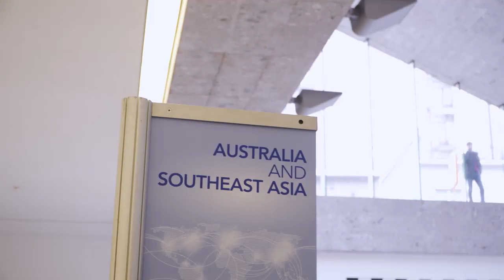Bocconi International Fair 2019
Over 2000 students participated in the Bocconi International Fair, the annual fair to present students with all the opportunities for study and work abroad offered by the University.